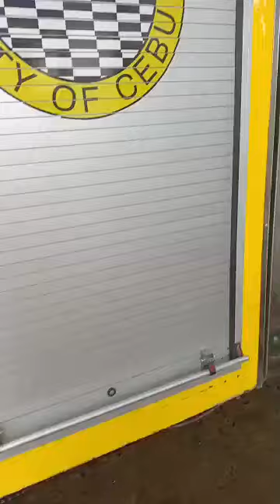SUNOG sa DOLE 7 Bldg. Gorordo st. Cebu City ( 9 July 2022 )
Emergency Services fire alarm